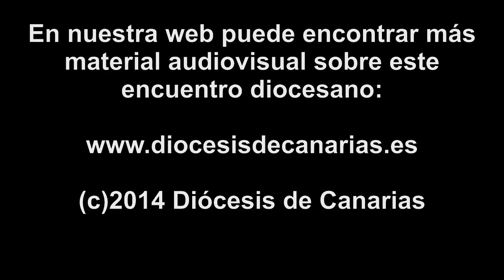X Encuentro Diocesano de Familias - 23 noviembre 2014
El domingo 23 de noviembre de 2014 tuvo lugar en Arucas el X Encuentro Diocesano de Familias que como cada año sirvió para el encuentro, la reflexión y la celebración de la realidad de la familia en la sociedad actual.
La reunión estuvo presidida por Mons. D.Francisco Cases Andreu, Obispo de Canarias quien ofreció una charla introductoria a su nueva carta pastoral: ¡La Familia es Evangelio!
Puede descargar la carta pastoral, así como fotos y otros materiales desde nuestra web